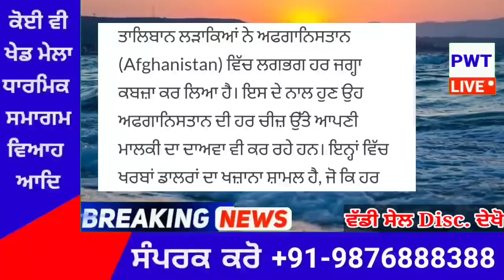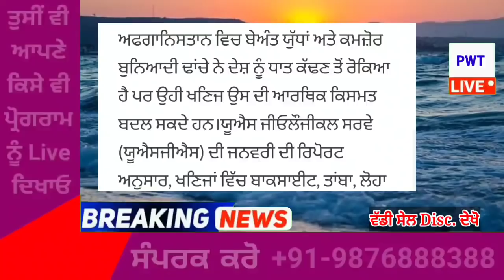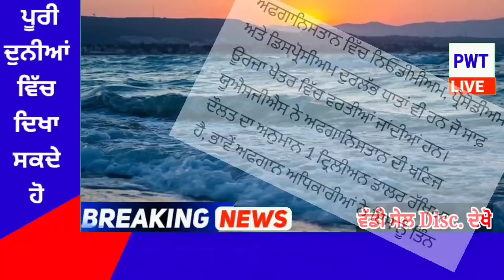punjabi news today live - Punjab Weather Today - Punjab News